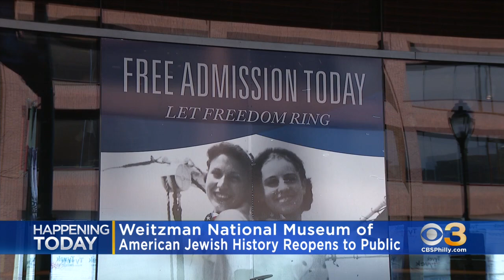Weitzman National Museum Of American Jewish History Reopens To Public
The museum at 5th and Market Streets was operating virtually during the pandemic.